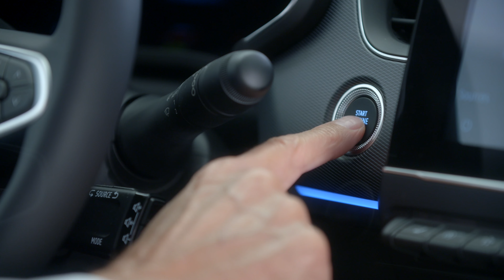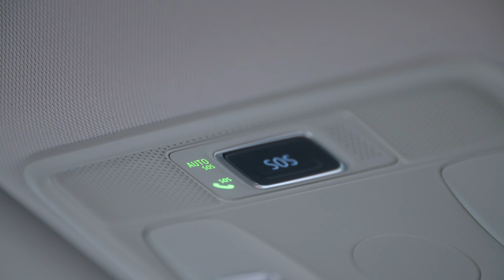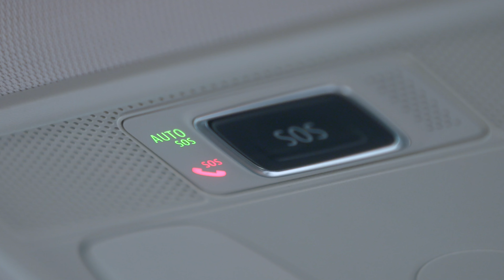VERNETZTES ASSISTENZSYSTEM: NOTRUF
ARKANA (DEU)